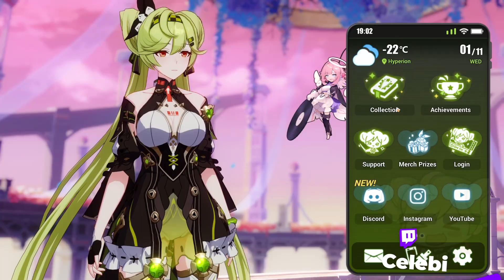Honkai Impact 3rd v6.2 Account Review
6.2 RNG please treat me well!!

I stream 4 days a week on Twitch! Check me out there